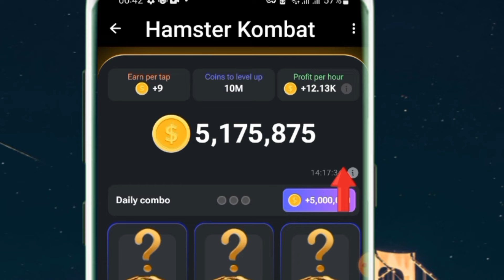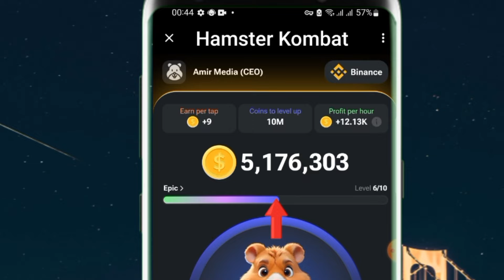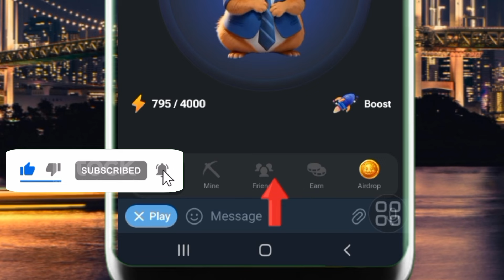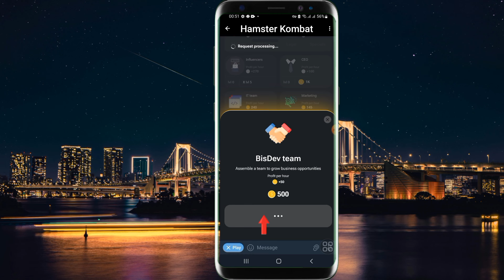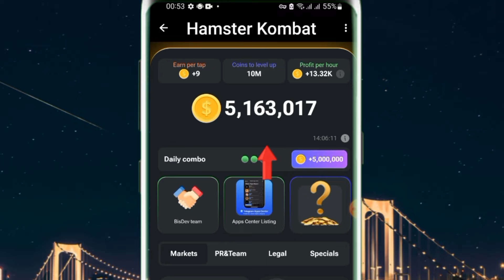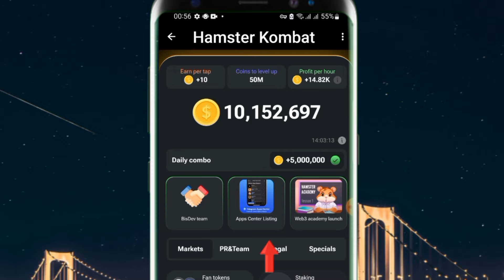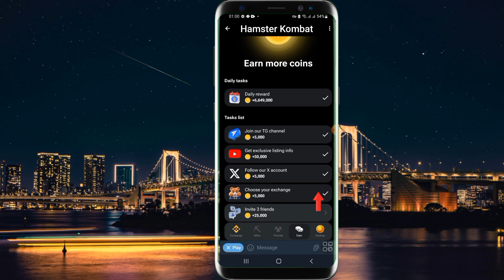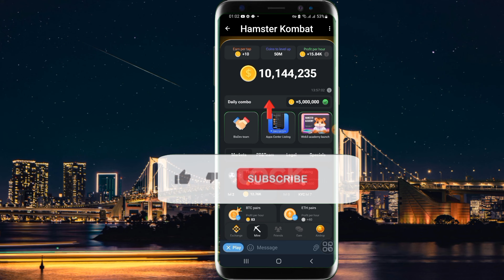HAMSTER KOMBAT Irratti Karaalee 3 Coin Itti Argatan | Hamster Kombat In Ethiopia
Youtube tutorials
Useful Applications
Photo editing
Video editing
Online business
Online marketing

Free Internet
Saudi Free Internet Vpn 2022
Akkamitti_battery_bilbila_kenya_tursifna battery_tursisuuf battery_tursisuuf bilbila_battery_ tursisuuf mobile_battery_tips battery_bilbila_kenyaa_tursiisuuf battery shime_man sof-umar_app